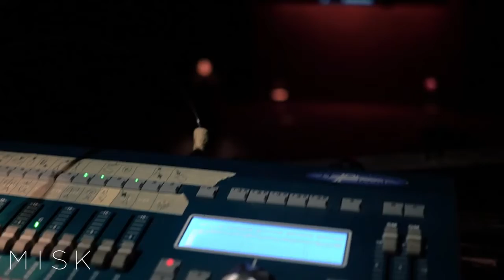Yakouta : Les coulisses - Misk fm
Yakouta : Les coulisses  par Misk fm